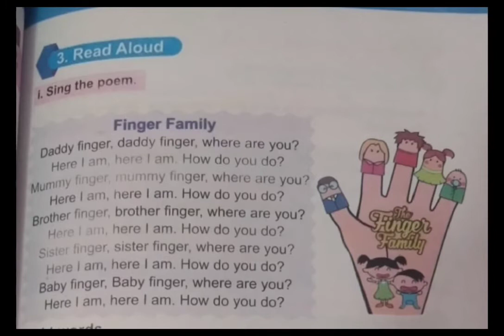Poem Finger Family@easylearning6645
this video helps a child to learn the poem by heart and children can listen this again and again to learn it by heart.